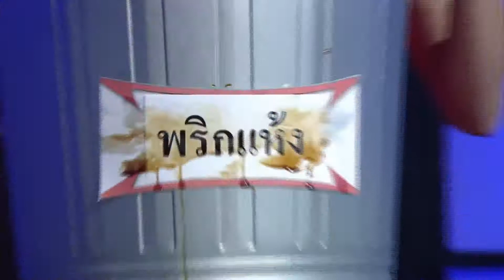Killer Karaoke Thailand ซัน KPN ลมเพ ลมพัด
Killer Karaoke Thailand